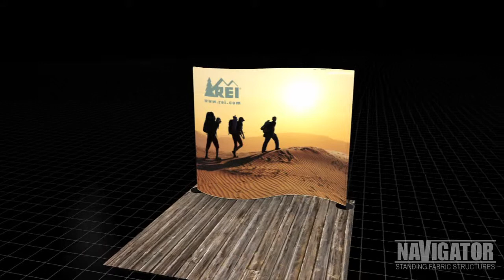Navigator 10' Serpentine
Event and Trade show Displays